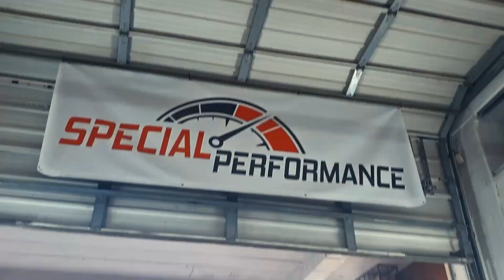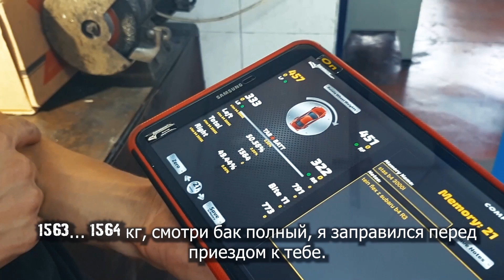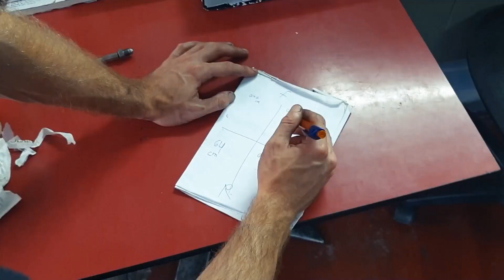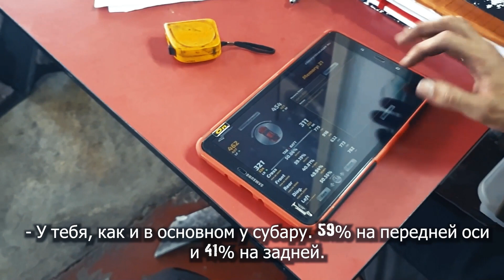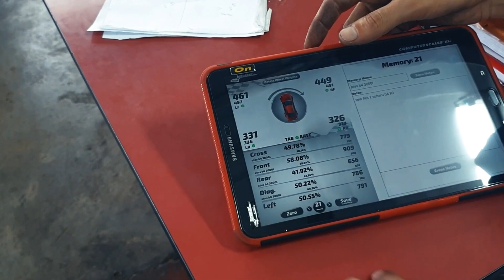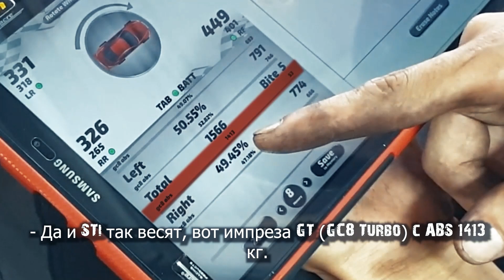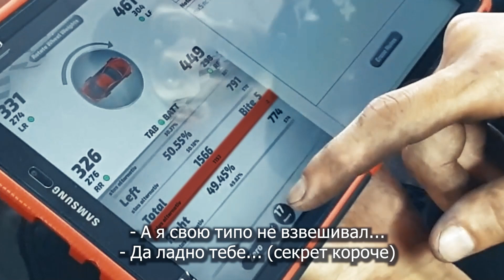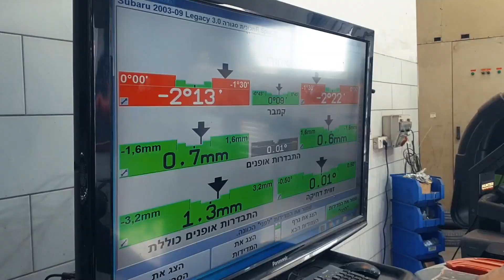Сколько весит Субару Легаси Спек.Б 6mt с EZ30+Компрессор?Развесовка проекта и сравнение с STi и Эво.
В этом видео мы замеряем вес моего Субару Легаси Спек.Б 6мт с двигателем EZ30 + компрессор Raptor. Мы проведём спортивный замер веса - так называемый "Corner balance" по всем четырём углам, по осям и диагоналям. Так же сравним вес с разными моделями STi и Эво.